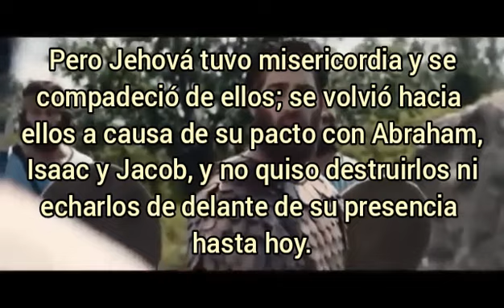2 Reyes capítulo 13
Reavivados por su palabra consiste en leer un capitulo por día de la Biblia y meditar en su palabra.